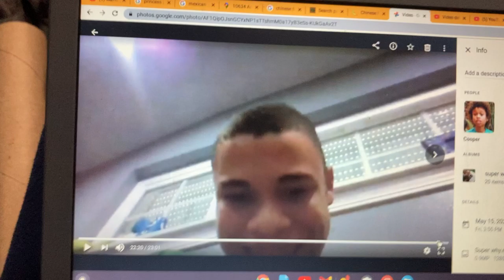Cooper Destroyed the Car